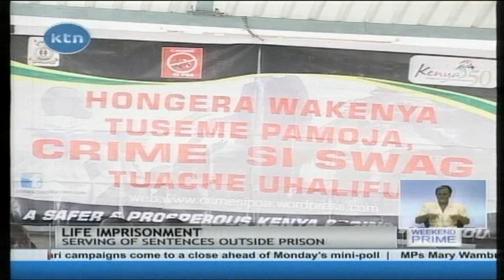KTN Prime Full Bulletin 21st June 2014 no burial at Njenga's home, CORD in Kakamega, reply to Raila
KTN Prime Full Bulletin 21st June 2014 anchored by Yvonne Okwara